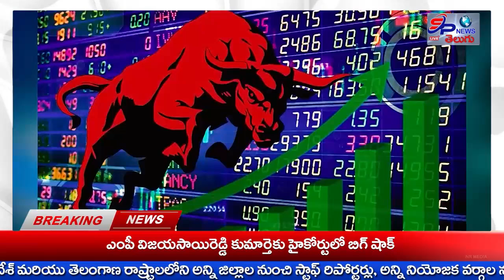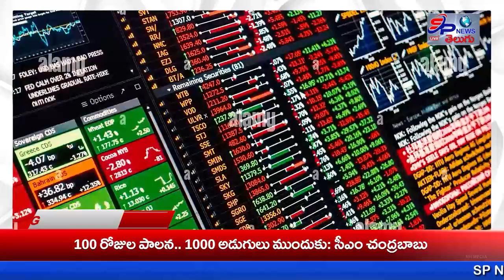BULITEN 19-09-2024 | SP NEWS